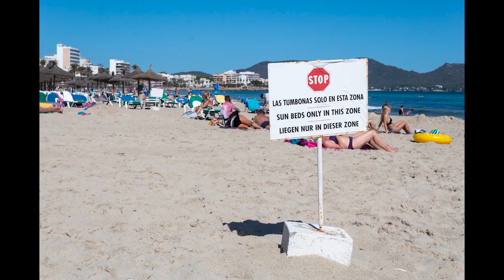Fotografieren und Filmen auf Mallorca Cala Millor Fotos und Impressionen YouTube Video VLOG Spanien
Willkommen zu meinem neuesten YouTube Video! In diesem VLOG nehme ich dich mit auf eine Reise nach Mallorca, genauer gesagt nach Cala Millor, um einige der besten Orte zum Fotografieren und Filmen auf dieser wunderschönen Insel zu erkunden.

Ich werde dir einige meiner besten Tipps und Tricks zeigen, wie du atemberaubende Fotos und Videos aufnehmen kannst, egal ob du ein Profi oder ein Anfänger bist. Wir werden uns einige der schönsten Strände in Cala Millor ansehen, darunter auch den berühmten Strand von Cala Agulla, der für seine kristallklaren Gewässer und seinen weißen Sand bekannt ist.

Außerdem werden wir durch die malerischen Straßen und Dörfer von Cala Millor spazieren und ich werde dir einige meiner Lieblingsplätze zum Fotografieren und Filmen zeigen, darunter auch die historische Kirche von Sant Bartomeu.

Natürlich werden wir auch einige der besten lokalen Restaurants besuchen und ich werde dir meine persönlichen Empfehlungen geben, wo du die besten Tapas, Paellas und andere typisch spanische Gerichte probieren kannst.

Ich hoffe, dass dir dieses Video gefällt und dass es dich inspiriert, selbst nach Mallorca zu reisen und einige der wunderschönen Orte zu entdecken, die diese Insel zu bieten hat. Vielen Dank fürs Zuschauen!